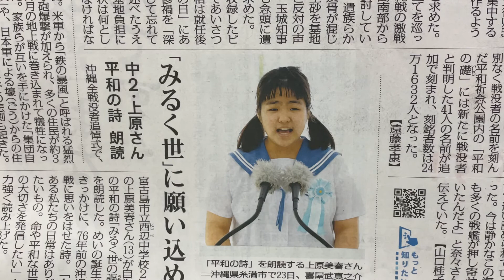上原美春さん(13) 『みるく世』に願い込め 平和の詩朗読 第127回 ☆☆音読 2021年6月24日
23日『慰霊の日』を迎えた沖縄で、中学2年の上原美春さんが、平和の詩〈みるく世の謳〉を朗読。
その力強い朗読に、命の限り生きることの大切さを心に刻みました！

どうぞ、全文を聞いて欲しいと思います‼︎